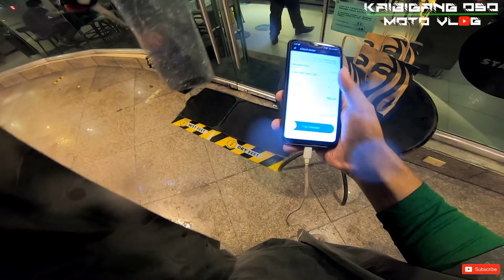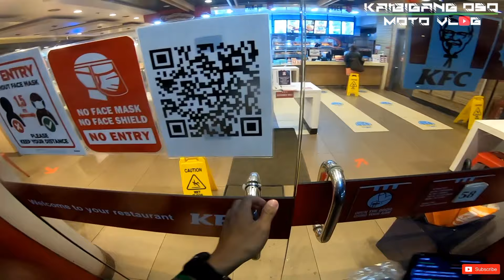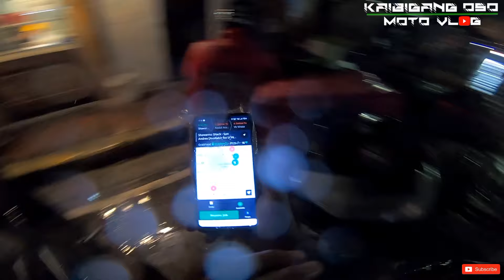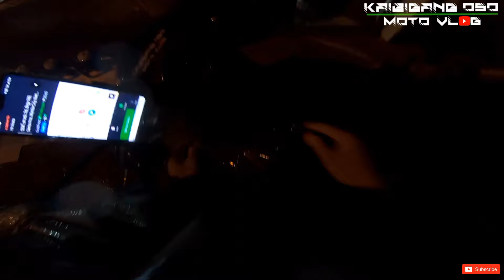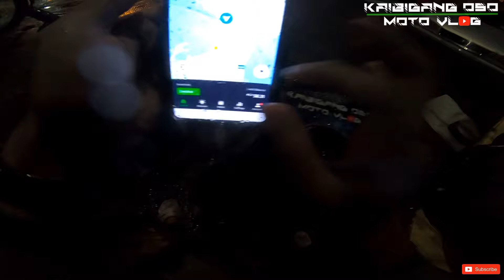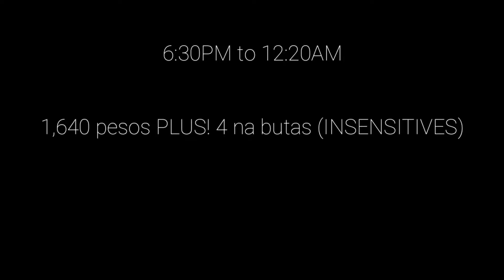UMUULAN NG BOOKING KAY GRABFOOD | triple booking